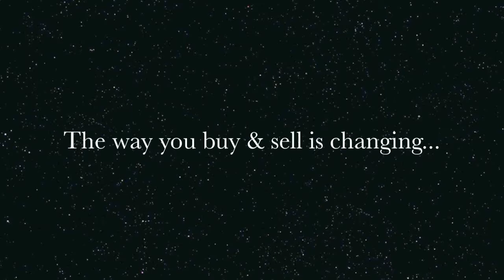Hip 16 - Indy's Song - Half sister to a Stakes Horse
Half sister to a Stakes Horse Selling Without Reserve in the The Estate Dispersal of Henry Dominguez, Albert R. Bloxom, Administrator.
Hip  16 - Indy's Song (Thoroughbred)  - 2017 Dark Bay or Brown Colt (Song of Navarone x  Indyellen - Congrats / End Sweep)  Placed in 2019. $8,448. Half sister to  Poseidon Aquarius, $108,117.